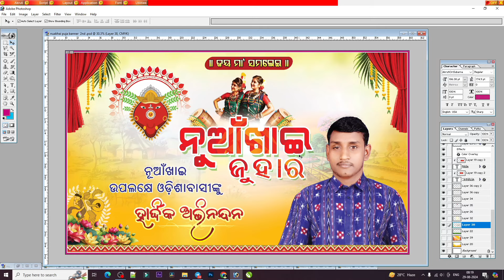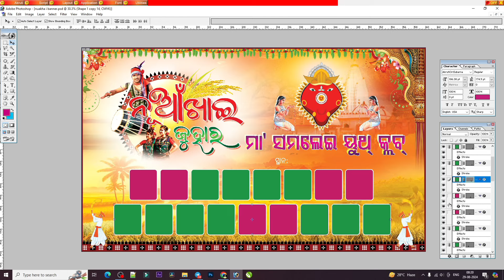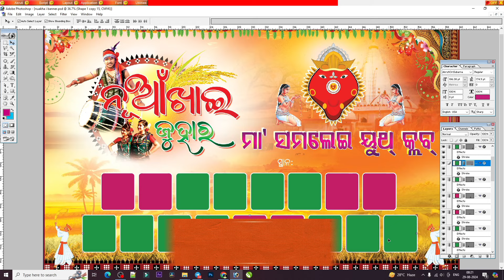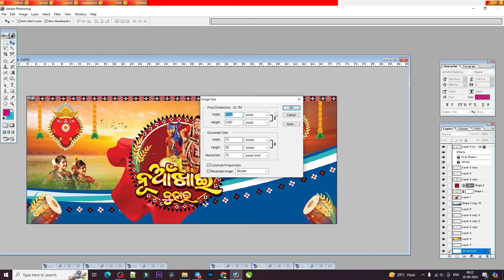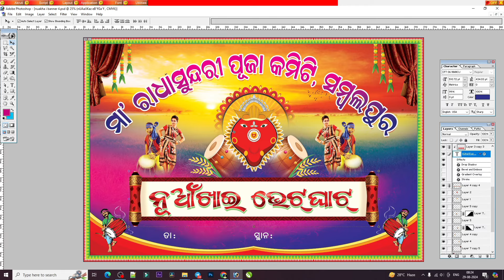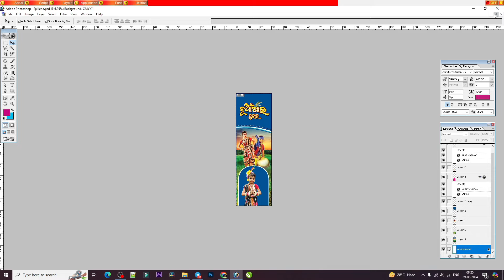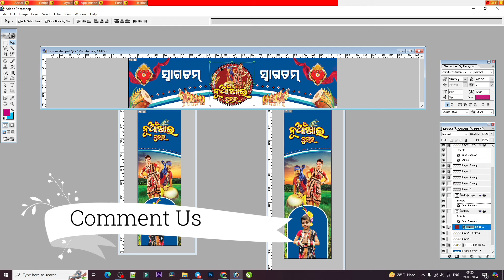10 Nuakhai Banner Psd Bundle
Hello Friends in this video I will share with 10 Nuakhai Banner Psd Bundle. this psd bundle includes with nuakhai group banner, nukhai khai gate banner and wall banners.